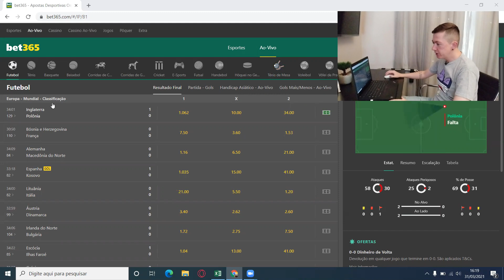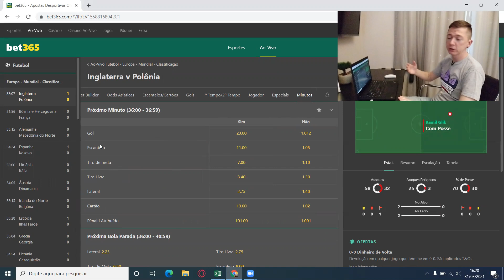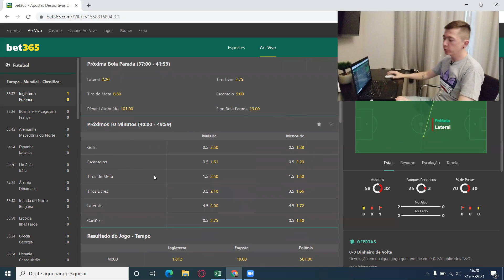ESCANTEIOS PRIMEIRO A COBRAR! MERCADO EXTREMAMENTE LUCRATIVO NA BET365!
✅Aprenda a lucrar de 50R$ à 100R$ p/ dia com meus áudios lucrativos

Nos conte o que achou deixando seu comentário abaixo!